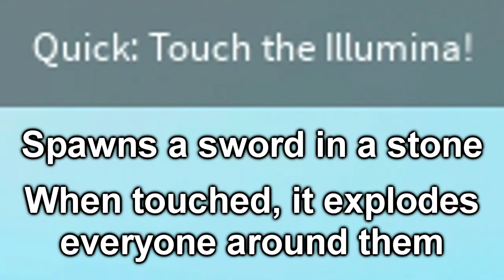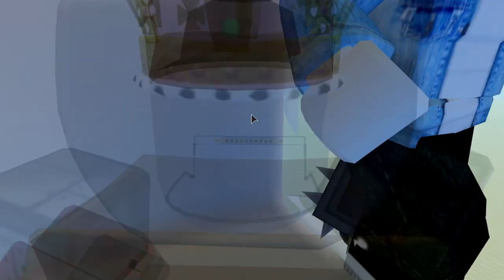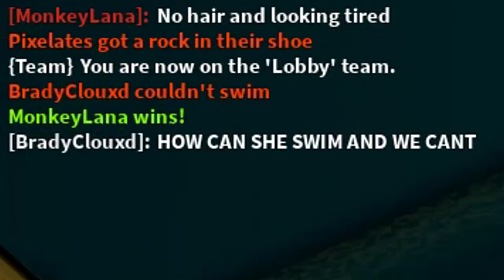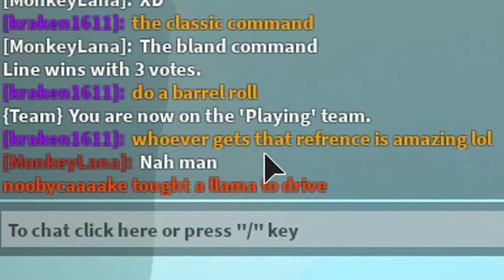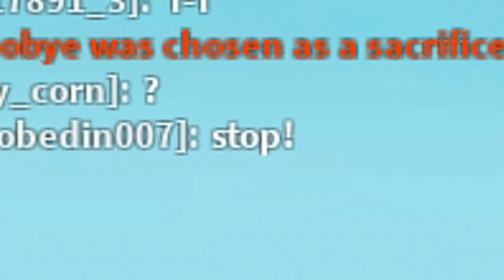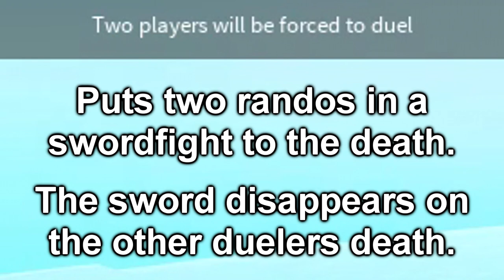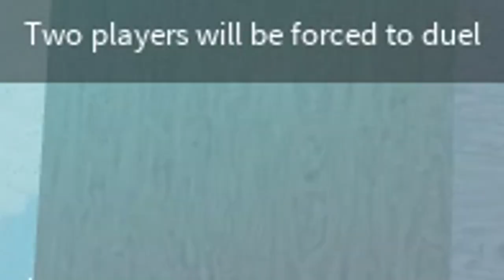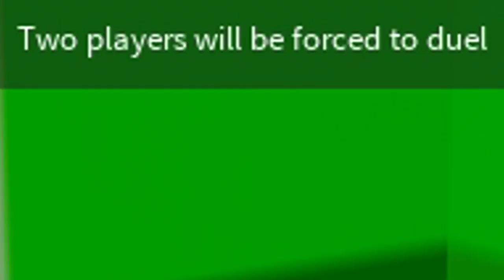ROBLOX: Horrific Housing (The Next Day)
If lightning can strike a man twice in the same day, then anything could happen.

I would've played a different game for this episode, but I had the idea for the thumbnail for WAY too long.